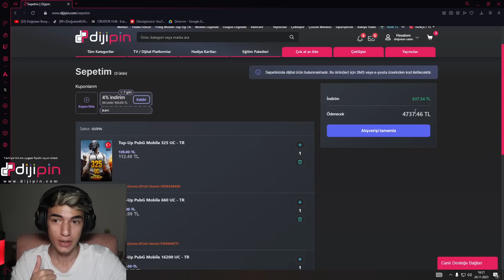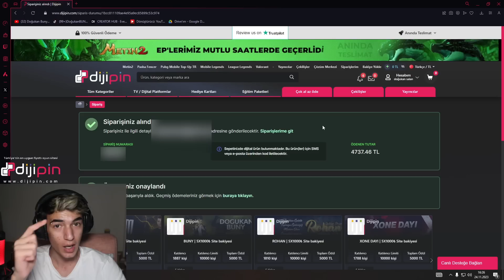İNANAMAYACAKSINIZ❗KANALIMIN EN ŞANSLI KUTU AÇILIM VİDEOSU❗ MARKETTEKİ HER ŞEYİ ALDIM❗PUBG MOBİLE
HEDEF 500k ABONE!

dogukanbunny / dogukanbunny / doğukanbuny / 1vs4